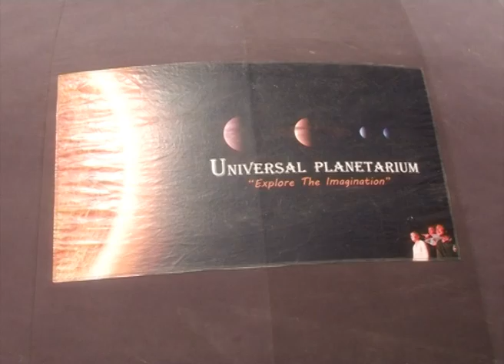Kanjirowa National H.S School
Kanjirowa National H.S School SCHOOL EXHIBITION PROGRAM

Since the establishment of Don Bosco (which has now been transformed into Kanjirowa National H.S School  14 years ago in 1998, I have had the privilege to play a central role in its growth both in size and quality. Set up as a Ten Plus Two (10+2) or Higher Secondary School originally, Don Bosco has grown extensively with its programs affiliated to universities and a specialized primary section of Kathmandu Pragya Kunja School. Don Bosco's MBA and BBA programs are one of the most sought after academic courses in Kathmandu. On top of all, we have had an extraordinary track record of running a fine school up to SLC, with outstanding results and performances over every consecutive year continuously for five years now, which we have re-branded as Kanjirowa National School. I feel delighted to tell our students, guardians and well-wishers that we have now shifted to our own new premises at Koteshwor.